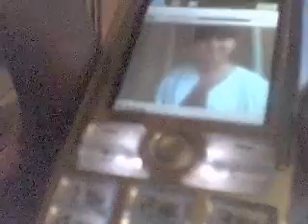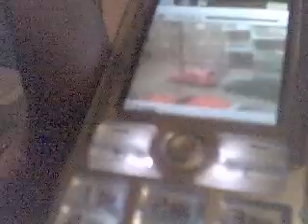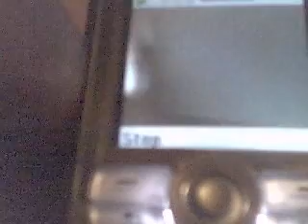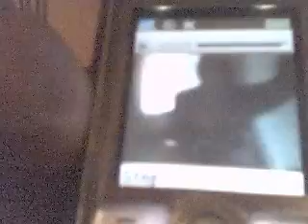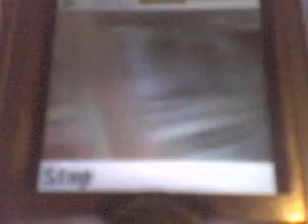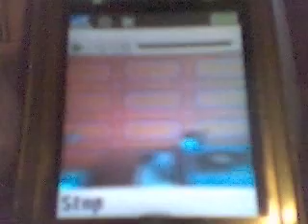chilln at crip whitmobile friend and bro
rappin filmin